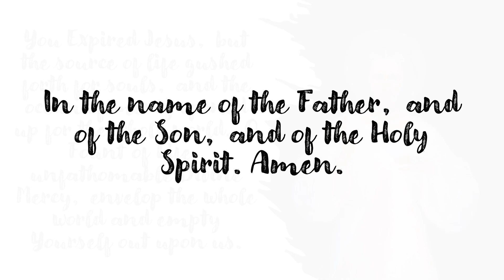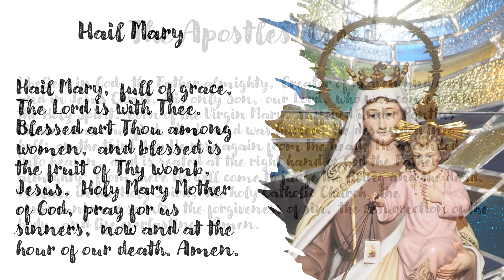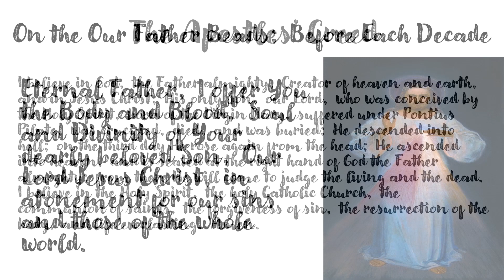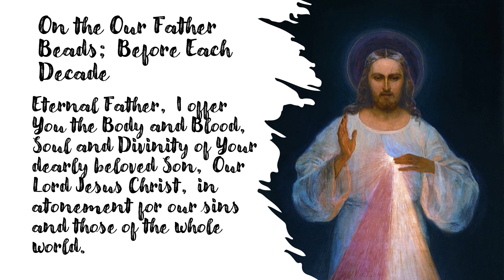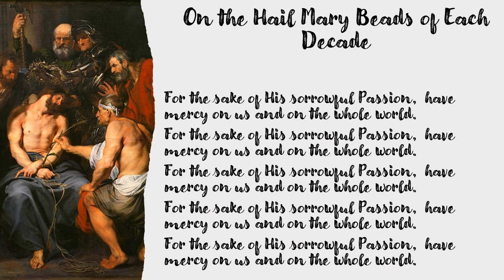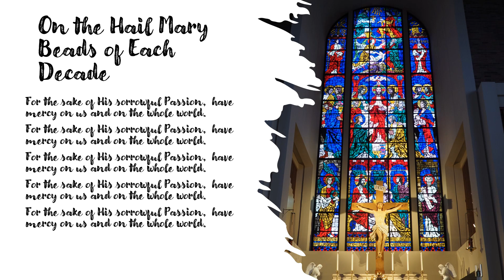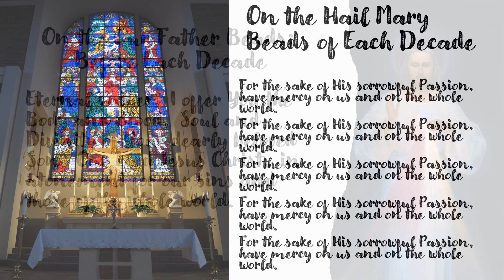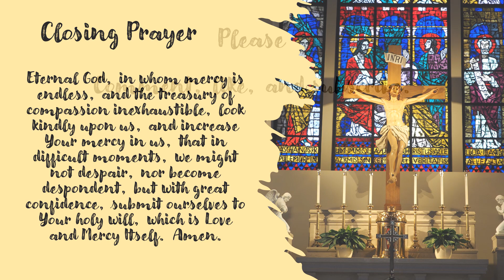Divine Mercy Chaplet for July 4, 2024